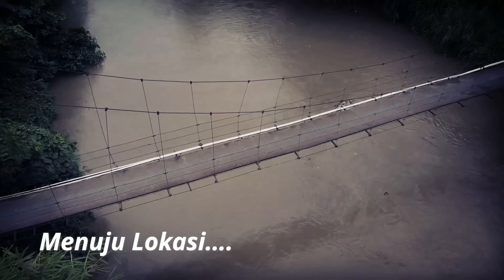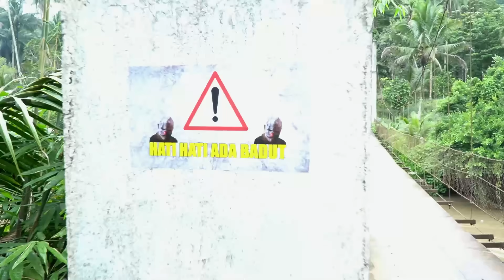GUA MEREKAM BADUT PENCUL1K BOCIL!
PERHATIAN!